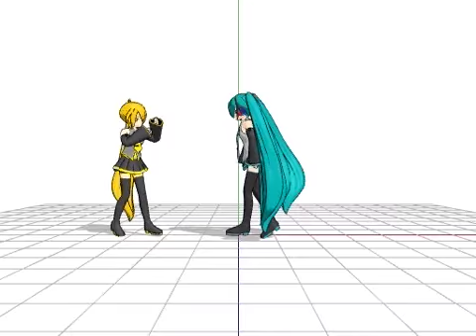Kinect Motion Capture ( I made Motion data for both ) and made this animation.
I used kinect to record diferent Motion Data, such as, Neru getting hit in the head, Miku performing a counter, etc.

All I did later was just piece them together to do this small animation as an experiment.

The hard part is placing the models correctly and erasing a ton of key frames because kinect records every frame, and when I load motion data, the model is always in the center of the stage.